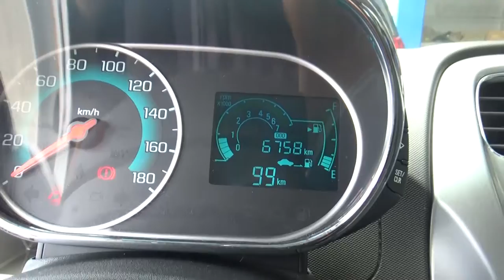Chevrolet / Beat / 2018 - JT037820